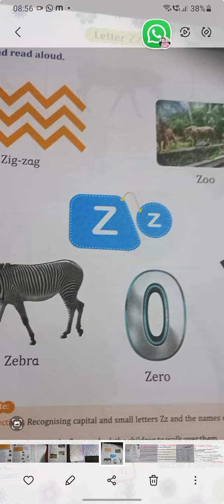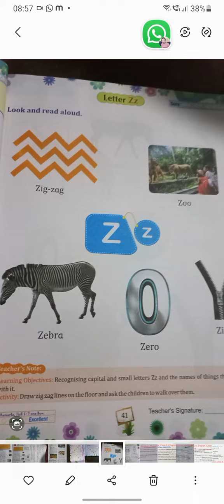lkg english cw08-10-2021